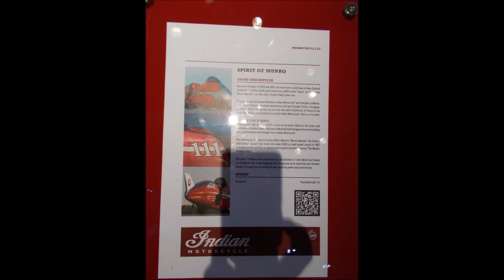WOW! Indian - Spirit of Munro - The World's Fastest Indian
This is Spirit of Munro filmed during EICMA 2017 in Milan.